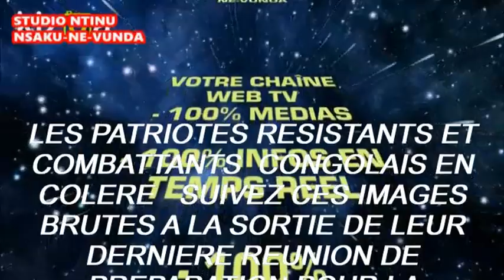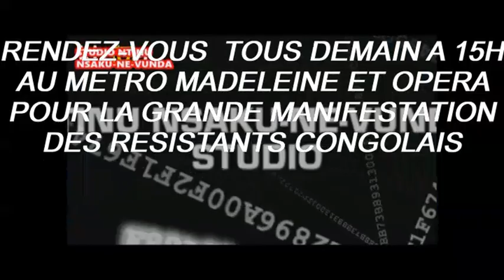PARIS NE TOMBERA JAMAIS RÉUNION POUR LA GRANDE MANIFESTATION DE CE SAMEDI 15 JUILLET A L'OLYMPIA .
LES COMBATTANTS ET RÉSISTANTS CONGOLAIS TRÈS EN COLÈRE A LA SORTIE DE LEUR  RÉUNION DE PRÉPARATION POUR LA GRANDE MANIFESTATION DE CE SAMEDI 15 JUILLET A L'OLYMPIA DE PARIS. SUIVEZ CES IMAGES BRUTES.